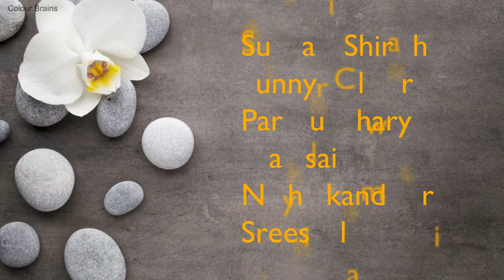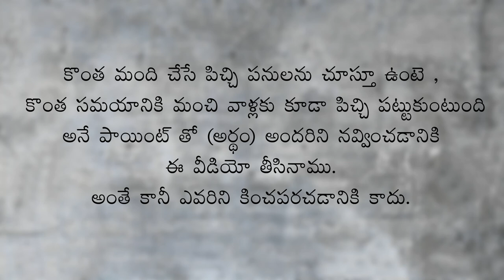Roy || Comedy short film || Stone || Colour Brains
we made a short and sweet short film ROY. Added subtitles so easily understand we are expecting that you may also
like. Actually, the content of the short film moves around the stone, Telugu
meaning of stone is "రాయి", so we have modified that RAI name as ROY.
I made a ROY short film from the inspiration of a prank video.
plz watch and share...

produced by
Srinivas Bhurugupally
Bhoompally